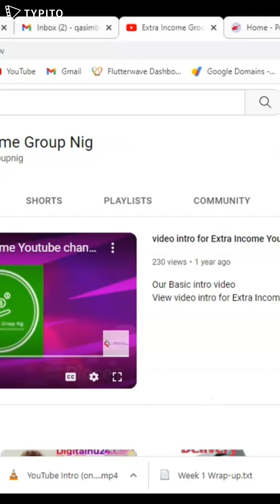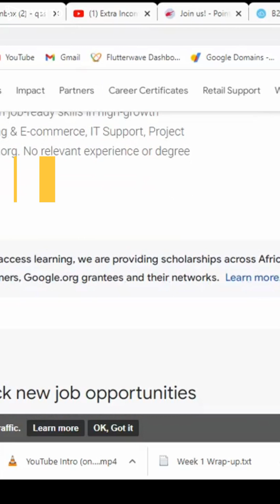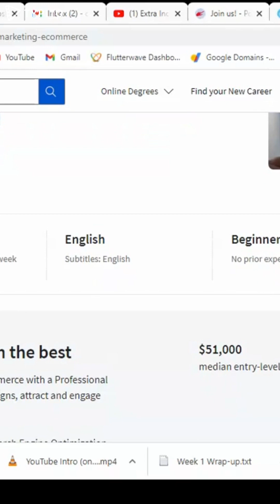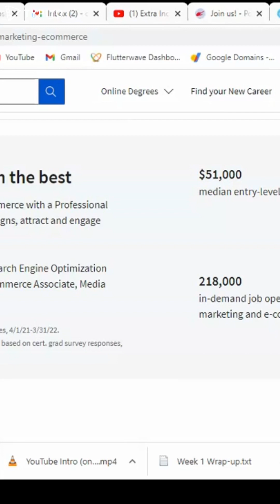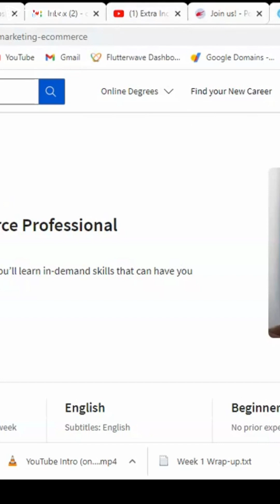Top 5 Digital Skills To Learn - 2023 Earned $70,000+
Paybis is a Digital and Cryptocurrency exchange, founded in 2014

💰 How To Make Quick $300 Dollars/N240k In A Day

Flexible online training programmes designed to earn job-ready skills in high-growth career fields such as Data Analytics, Digital Marketing & E-commerce, IT Support, Project Management, and UX Design.
No relevant experience or degree required.